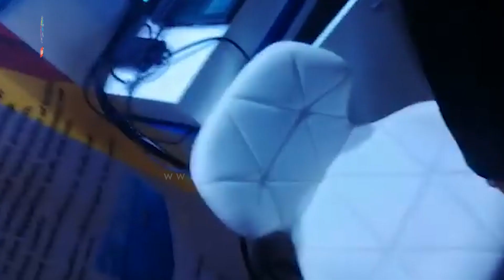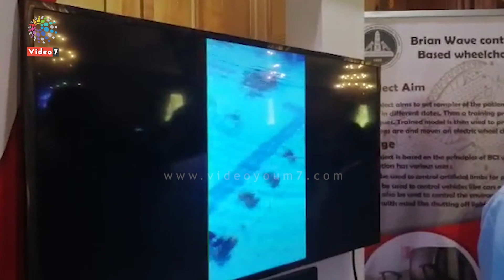شاهد.. طالب يخترع غواصة تبحث عن الطائرات الغارقة وتكتشف الصندوق الأسود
قال ياسر المؤدي من كلية حاسبات ومعلومات جامعة عين شمس إنه نجح فى تصنيع غواصة يتم التحكم فيها عن بعد بهدف الكشف مخلفات الحروب في الأنهار